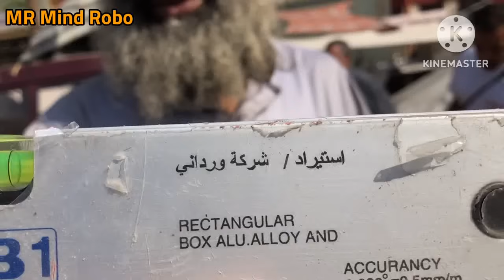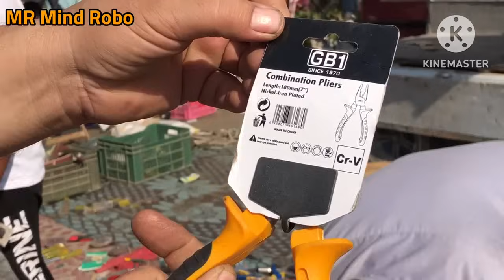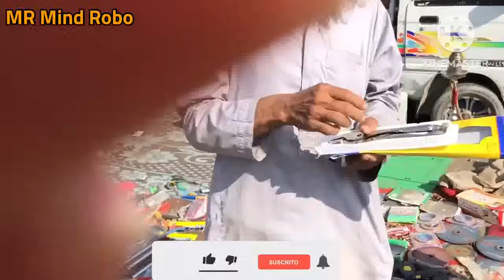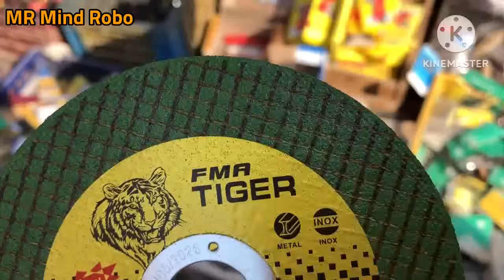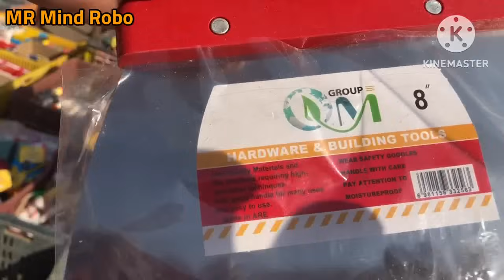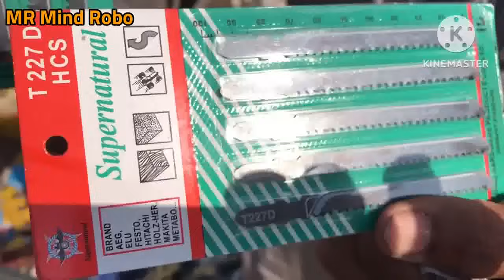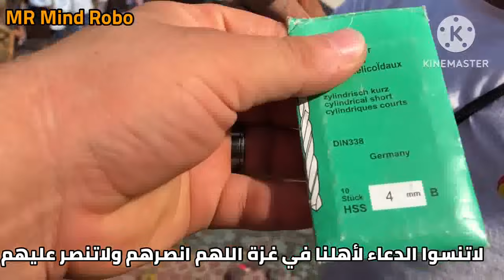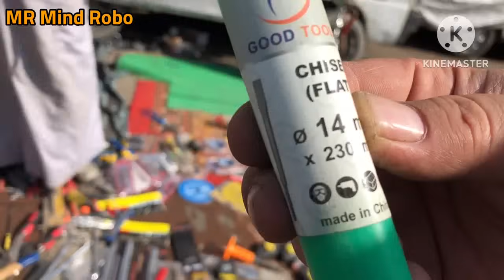عدد استيراد يدوي وكهرباء جملة وقطاعي بأرخص سعر في مصر وتحدي تجيب اسعار زينا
اكبر تجار العدد يدوية وكهربائية في الاسواق عدد باسعار الجملة للافراد والتجار بأسعار خاصة جدا
عدد لكل المجالات عدد يدوية واعمال فنية وعدد كهربائية باسعار رمزية في سوق الخميس بالمطرية القاهرة شارع بورسعيد (ترعة الاسماعيلية) امام مسجد الحاجة صفية
رقم التليفون لطلبات الجملة : 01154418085
إشترك في القناة وفعل الجرس ليصلك جديد الفيديوهات وتشجيعا لنا لنقدم المزيد ان شاء الله
مستر مايند روبو  على الفيس بوك
لطلبات الدعاية والاعلان يرجى التواصل  على رقم  الـWhatsApp
صفحتنا على موقع تويتر Tweeter